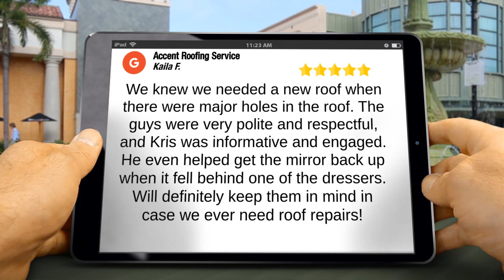Accent Roofing Service Lawrenceville Perfect Five Star Review by Kaila F.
New Rating

We knew we needed a new roof when there were major holes in the roof. The guys were very polite and respectful, and Kris was informative and engaged. He even helped get the mirror back up when it fell behind one of the dressers. Will definitely keep them in mind in case we ever need roof repairs!

Accent Roofing Service
629 Airport Rd Suite B
Lawrenceville GA
30046

Accent Roofing Services is helping the greater Atlanta area get the best possible roofing services - and we guarantee it. Our customers are ecstatic! See our website for reviews or simply look us up on Google.